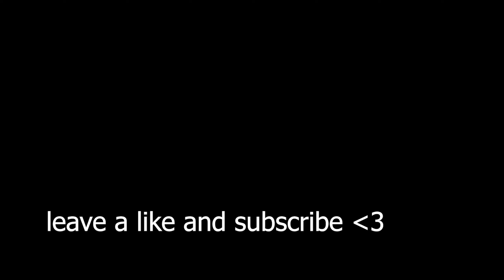Stereo Hearts 💕 BEST Triple Hybrid Player - Mobile, Keyboard, Controller (Fortnite Montage)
He loves you more than you can imagine, and he always forgives you!  It's never too late!

If you have any questions about the gospel, my dms are always open on twitter and instagram 😊
The BEST Fortnite Montage You'll See Today
Stereo Hearts 💕 (Fortnite Montage)
Fortnite Montage - "Stereo Hearts 💕"
(Gym Class Heroes, Adam Levine) ft. Adam Levine [OFFICIAL VIDEO

USE CODE BOULDER IN THE FORTNITE ITEM SHOP HASHTAG AD
Spicy 🌶️", WHOOPTY 🤟, and "Coco 🥥."  and Keyboard ASMR, Season 6, new season, season 16